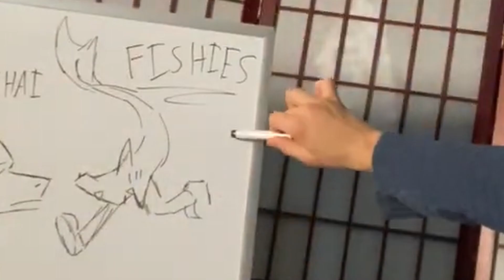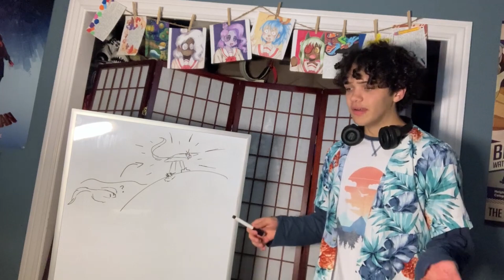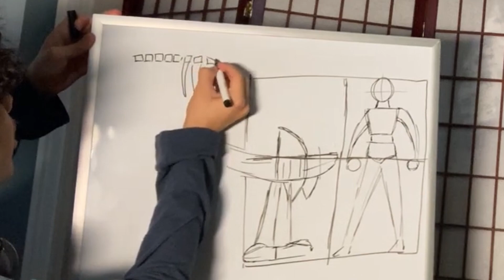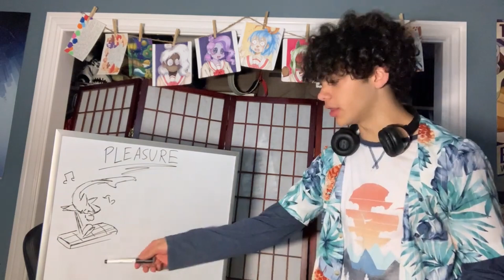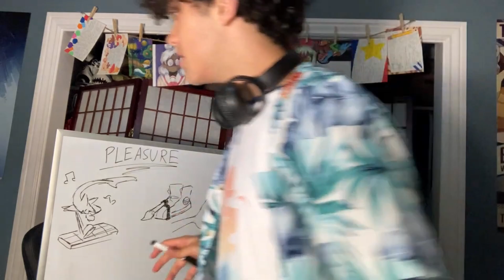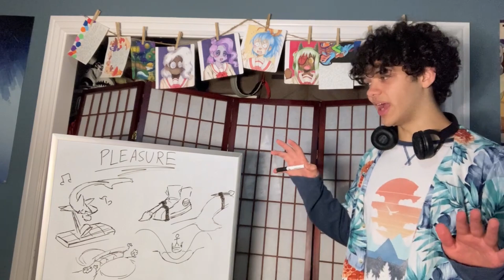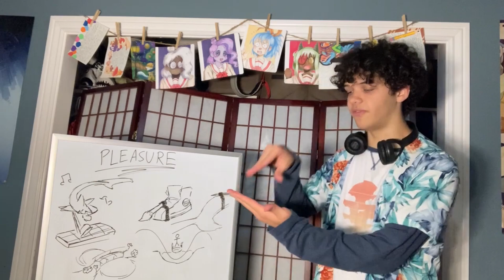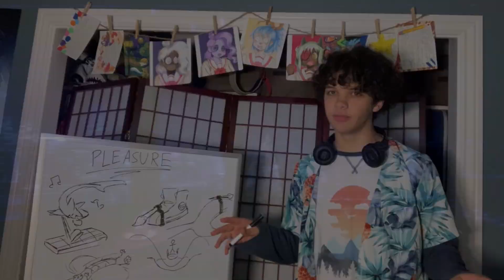so basically the Fish grew Legs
0:00 - intro HELLO :)
0:42 - Evolution / History
2:19 - Physiology (is that spelled right uhm also I forgot to capitalize it mannnn)
6:51 - SOCIETY / culture
14:27 - conclusion BYEBYE :)